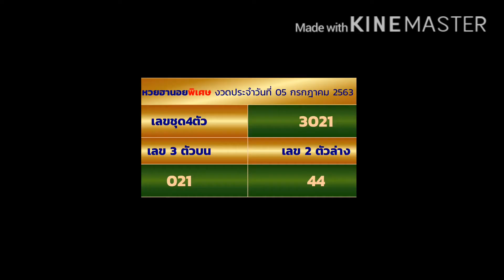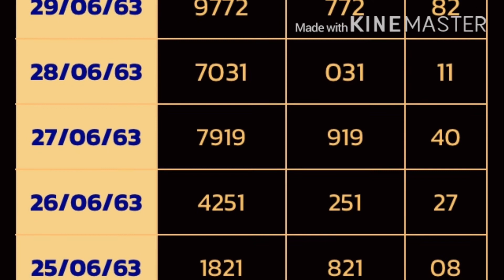หวยฮานอย (พิเศษ) หวยฮานอยวันนี้ หวยฮานอยล่าสุด ตรวจหวยฮานอยล่าสุด ตรวจหวยฮานอยวันนี้ 5/7/63